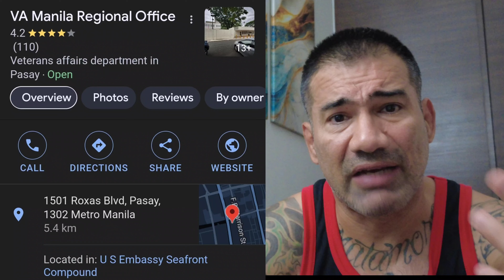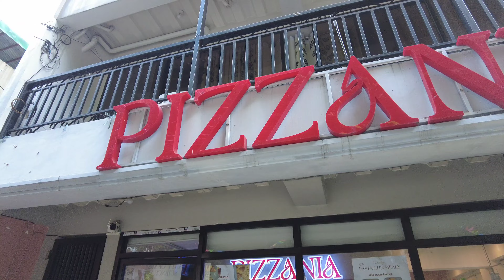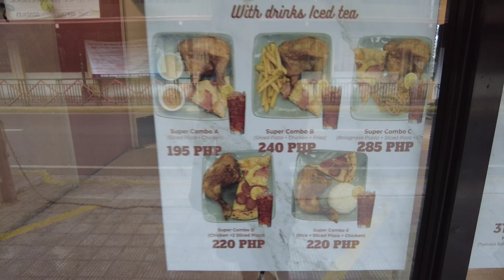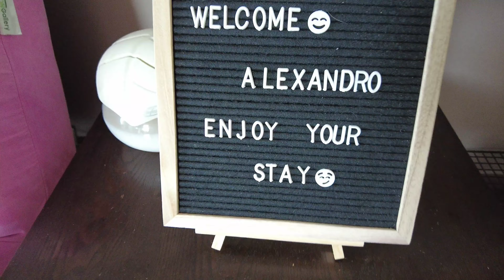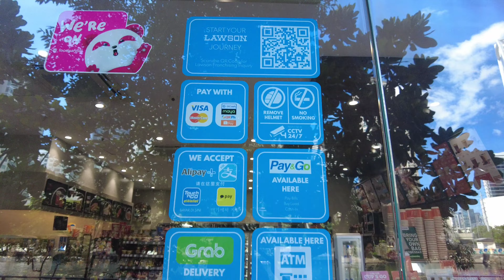Paying For Random Filipino Girls Lunch In Manila Philippines